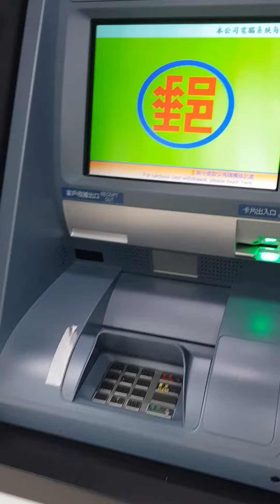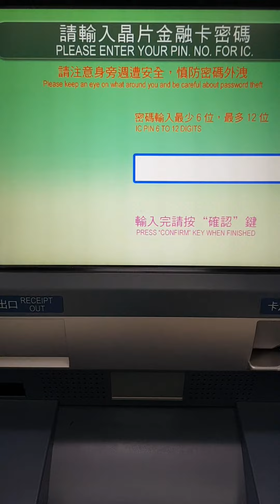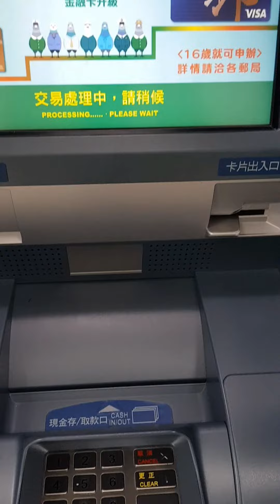Cara MENABUNG/SETOR TUNAI DI MESIN ATM BANK POS